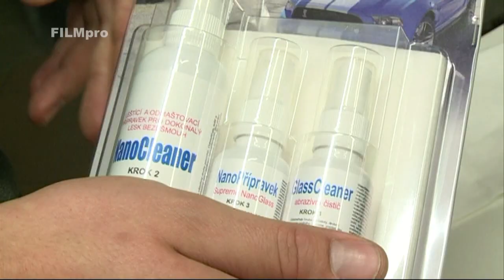Autodíly Sato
TV reportáž - nové technologie